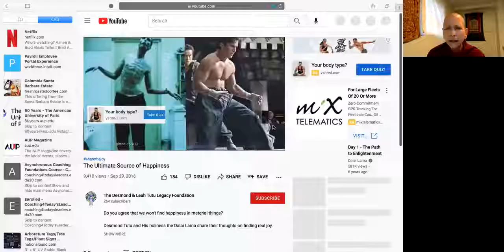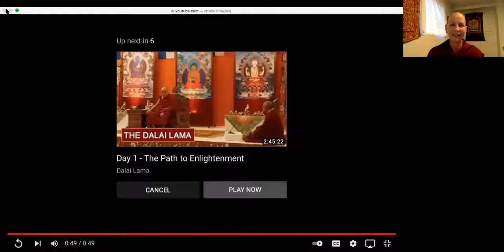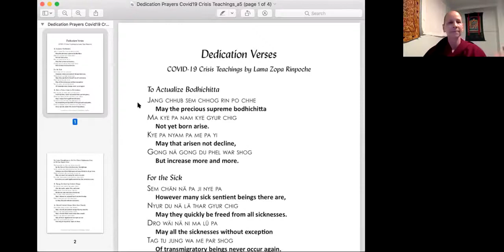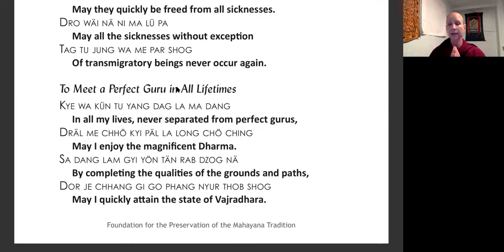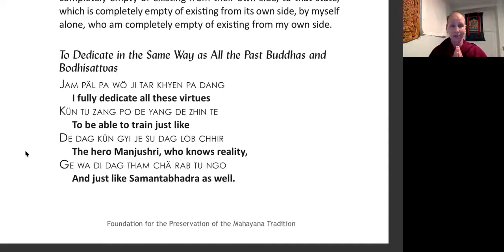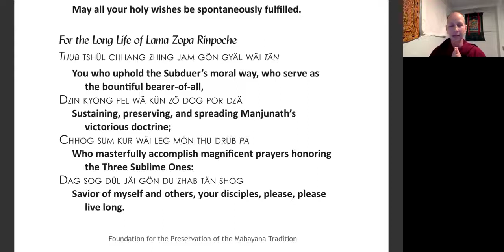A Roadmap to Happiness 2 of 5 2022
How do we create a realistic roadmap to happiness when our mind often feels preoccupied and imbalanced with the various challenges of life? Join this insightful and practical exploration of how to cultivate lasting happiness while keeping suffering to a minimum as we navigate a more meaningful path through life. Using references from The Book of Joy (discussions with His Holiness the Dalai Lama and Archbishop Desmond Tutu), along with exercises in self-compassion and mindfulness, this program will weave eight pillars of joy (perspective, humility, humor, acceptance, forgiveness, gratitude, compassion, and generosity) into the realistic tools necessary to undertake that journey. Open to all levels.